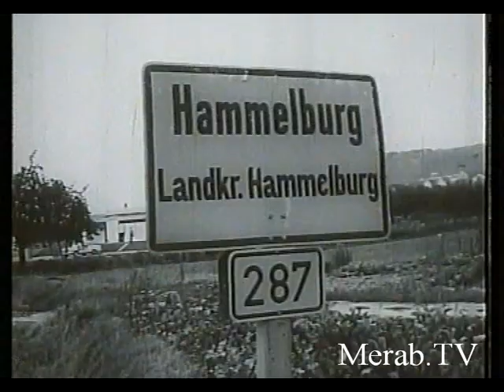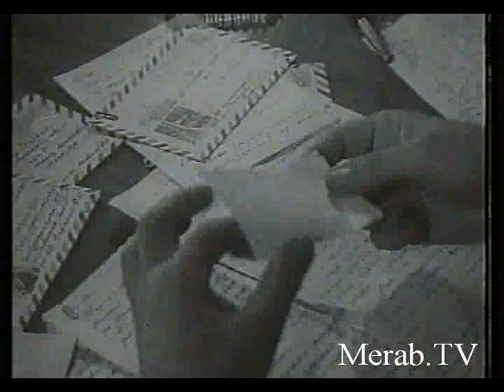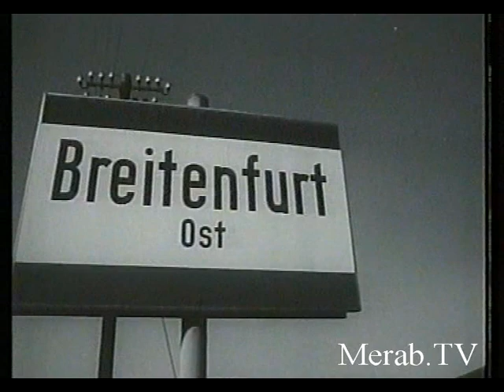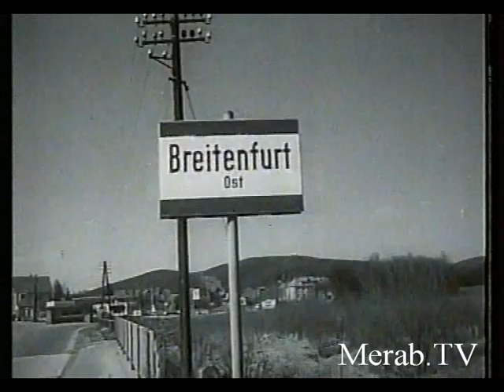"Elva" icvlis mimartulebas 3 nacili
"ელვა" იცვლის მიმართულებას 1968წ. 3 ნაწილი  რეჟ. მერაბ ჯალიაშვილი, ოპერ. ი. ნაგორნი

"Молния" меняет направление  1968 г. 3 часть  Реж. Мераб Джалиашвили  опер. И. Нагорный